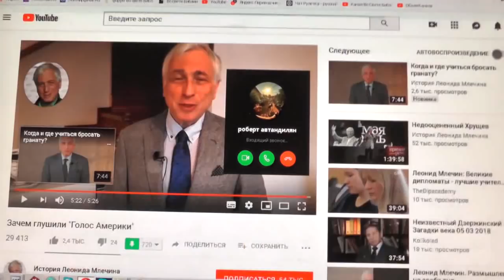№127. 1Тим.2:12 а учить жене не позволяю, ни властвовать над мужем, но.. 24 Март. 2019